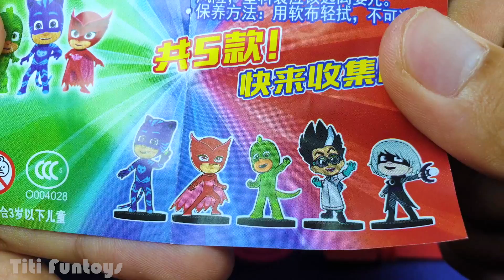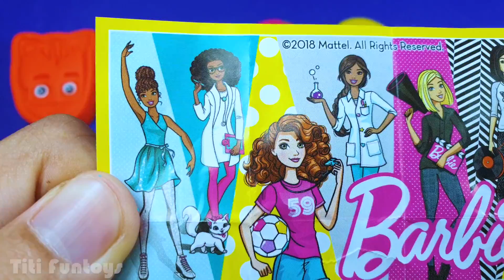Making 3 Ice Cream out of Play Doh PJ Masks | Kinder Joy PJ Masks Surprise Toys